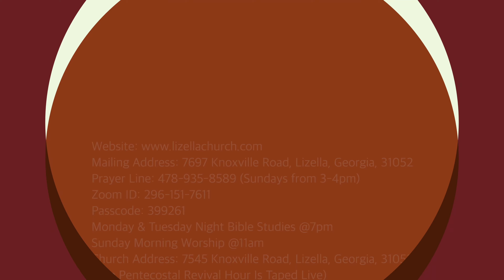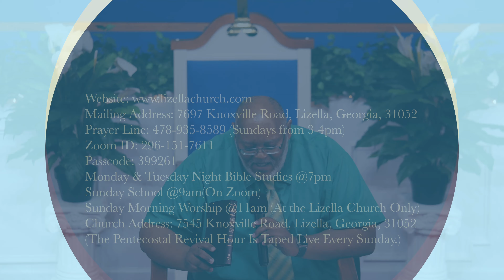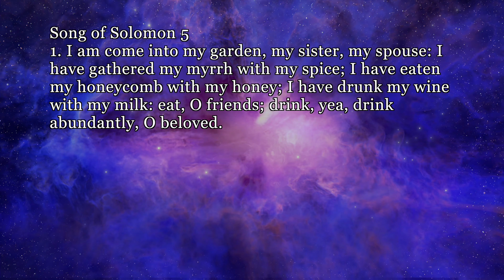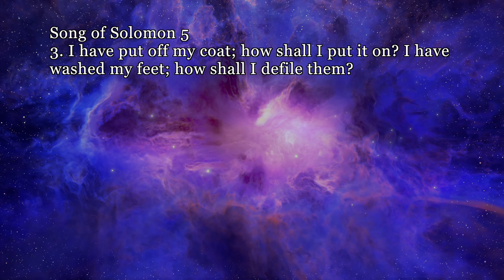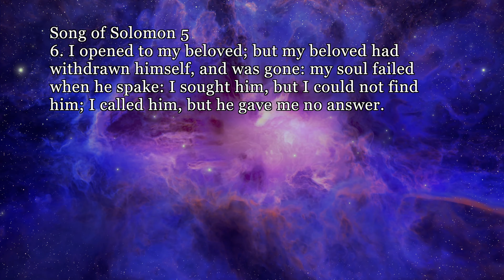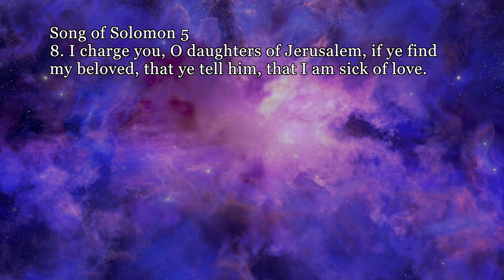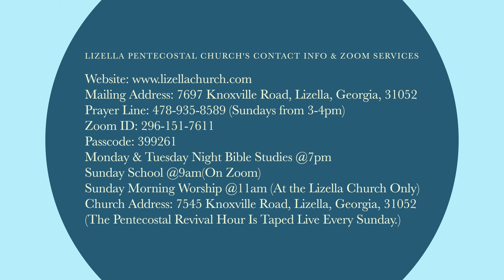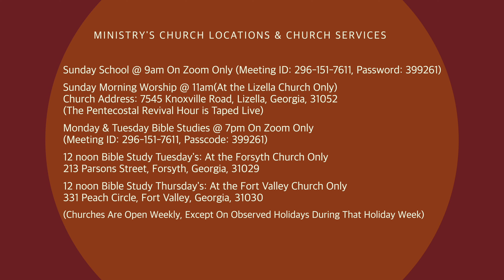Song Of Solomon Chapter 5: Trouble in Paradise?